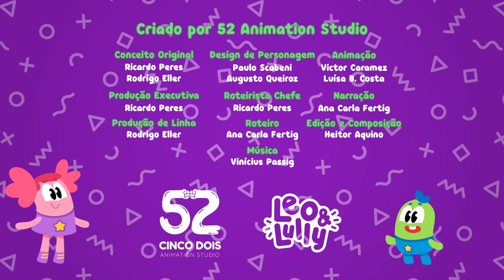O ALFABETO DAS COISAS | VOL 03 | MÚSICA E ALFABETIZAÇÃO | A,E,I,O,U | LEO E LULLY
Este é o terceiro vídeo desta série que apresenta "as letras das coisas", uma forma especial, divertida e pensada para auxiliar na alfabetização  e ampliar o vocabulário. As crianças irão conhecer as letras, e associá-las ao nome de diversos objetos e aprender brincando. Leo, Lully e seus amiguinhos vão adorar passar este tempo gostoso, vivenciando um mundo cheio de alegria e conhecimento.  Boralá pessoal!

 Legal né!?